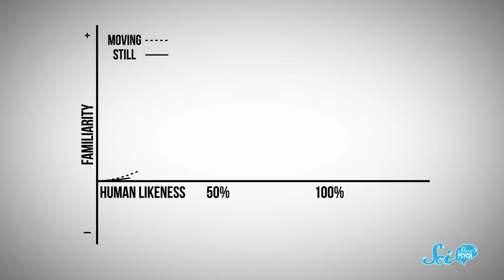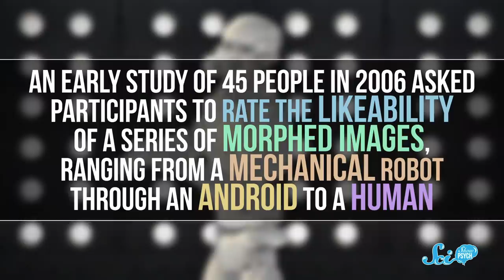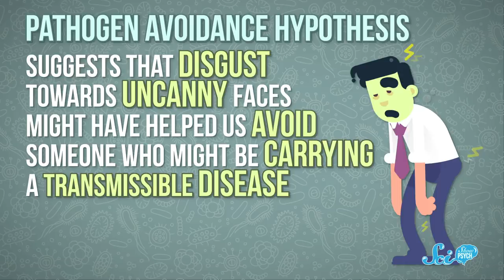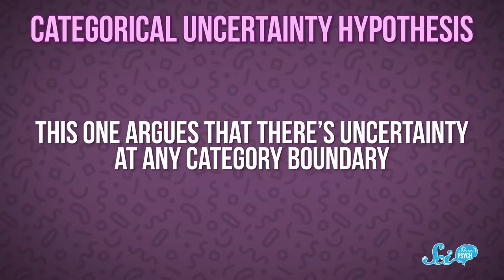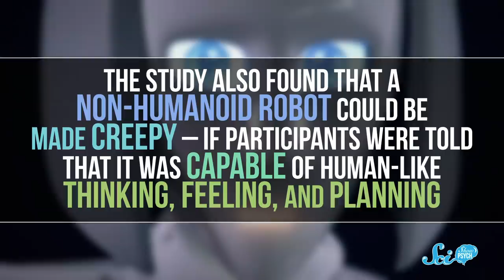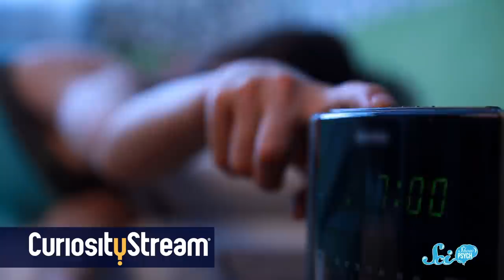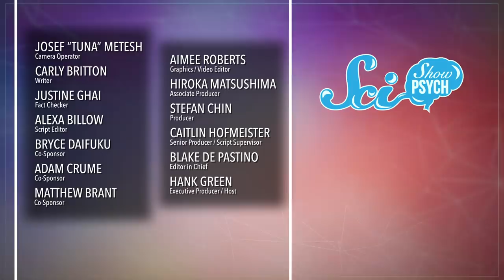Spelunking in the Uncanny Valley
With all the CGI cat-humans going around on the internet these days, it’s hard to deny the sense of yikes known as the uncanny valley. But what exactly is this phenomenon, and why do we feel it when we do?